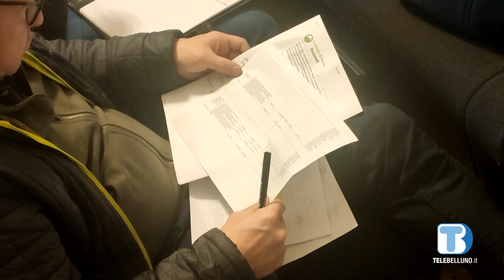Nuovo regolamento del Fondo Comuni Confinanti, i sindaci si riuniscono per passare alla fase pratica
L'obiettivo è liberare le risorse inutilizzate e sbloccare le opere congelate per insufficienza di risorse